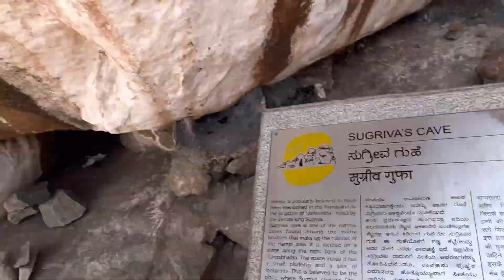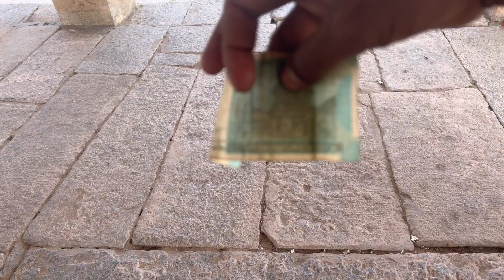सुग्रीव गुफा कहा हैं ओर राम भगवान के पाँव का निशान किष्किन्धा कहाँ है ( @hampi EP -127 )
यह video रामायण  कल का है

Hampi vlog video
All india hampi vlog

Vlogs video
Vlog video
Vlogs video Hindi travel
Vlogs video all india treavling vlog
Vlogar video
Vlogar video Hindi
Vlogar all india treavling video
Vlogging video
Vlogging video hindi
Vlogging all India culture
All india trending vlog
All india cultures vlogging video
All india treavling cycle
All India travel vlogger
All India travel vlogging
All India top vlogging video
All India bests vlogar
Treavling vlog
Treavling vlog Hindi
Treavling vlog hindi video
Treavling vlogar hindi
Treavling vlogar hindi video
Treavling video vlog
Treavling vlogging top video
Fimly vlog
Fimly vlog Hindi
Fimly vlog Hindi video
Fimly vlogar
Fimly vlogar Hindi
Fimly vlogar hindi video
Fimly vlog home
Fimly vlogging home
Fimly vlogging home video
Fimly vlogging treavling
Fimly vlogging best video
Fimly vlog food video
Motovlog
Motovlog Hindi
Motovlog travel
Motovlog treavling
Motovlog home
Motovlogar
Motovlogar travel
Motovlogar treavling
Motovlogar best video
Motovlogar trending
Motovlogar top video 2023
Motovlogging
Motovlogging treavling
Motovlogging travel Hindi video
Cycle baba
Cycle treavling
Cycle treavling Hindi vlogging
Cycle treavling Hindi video vlogging
Cycling treavling
Cycling treavling Hindi video
Cycling treavling Hindi video vlogging
Cycling treavling Hindi video vlog
Top level
Top vlog
Top vlog Hindi
Top vlogar hindi
Top vlogar hindi video
Top vlogar india
Top vlogar hindi treavling
Top vlogar hindi 2023
Top vlogging Hindi 2023
Top vlogging Hindi
Top vlogging india
Top vlogging
Top vlogging all india  vlogar
 Camping vlog
Camplete vlogar
Camping vlogging
Camping vlog video
Camping vlogar video
Camping vlogging video
Carry minati
Total gaming
Ashis chanchalani vines
Techno gamerz
Round2 hell
Amit bhadana
Sandeep Maheshwari
Mr Vivek Bindra
Harsh Beniwal
Nisha madhulika
Vidya box
Nean man
Manoj Dey
Cook with Razia
Vigyan Tv india
Shreya Karmakar
Rishi gaming
Ramgarh tech
Sanjeev mishra
Gupta ji technical
Monty vlogs
Dancer sanatan
My smart support
Bihari no 1
Viral kalakar
Bejod
Matargasti
Patna shots or ps lifestyle
Adarsh Anand
Maithili Thakur
Mahatmaji technical
Khan gas research contre
Gaming guru and roasting guru

Jharkhand too all india cycle yatra par nikla hu abhi abhi tak Mein 7 state Karva kar chuka aur 28 state cover karna hai Palak abhi 21 state Kamar karna Vakya

Ham Jharkhand se nikala hun Bihar Gaya ,up ke ,MP ke Chhattisgarh ,Orissa ,Telangana ,Andhra Pradesh

Hamara cycle aashram mein kahan Jharkhand Ho Chahe Bihar Ho Chahe up Ho Chahe Andhra Pradesh on Chhattisgarh Chahe Telangana Ho Har Raste Mein Kafi Pyar Milta hai aapko bhai ko aur Hamen pata hai kya abhi Is Tarah Pyar Milta Rahega aur abhi tak Koi dikkat Nahin ho raha hai